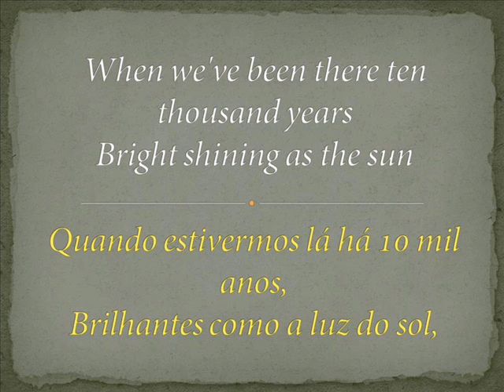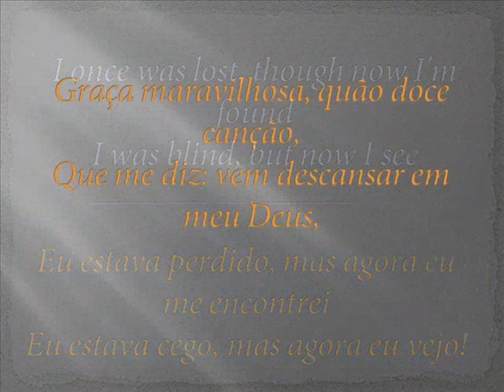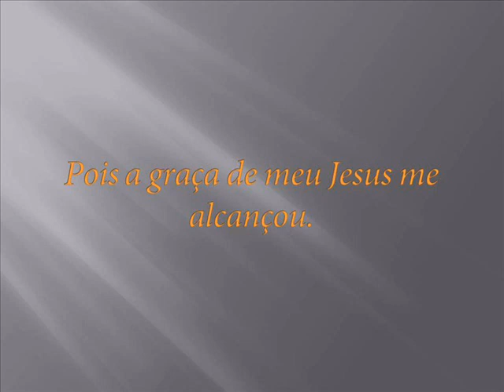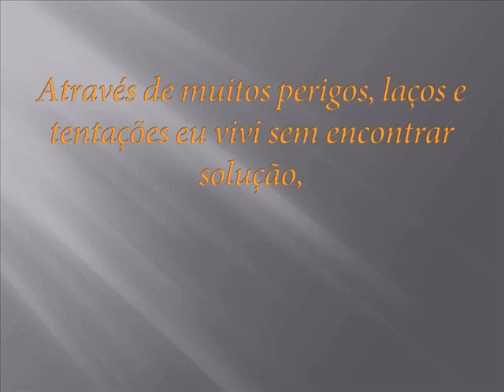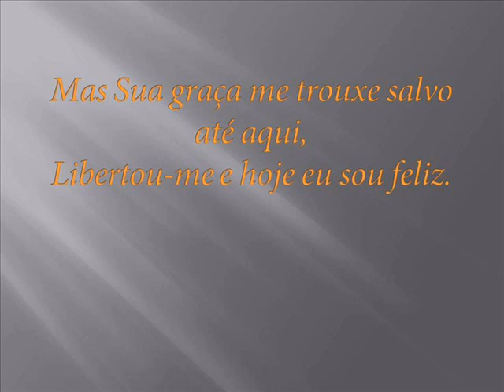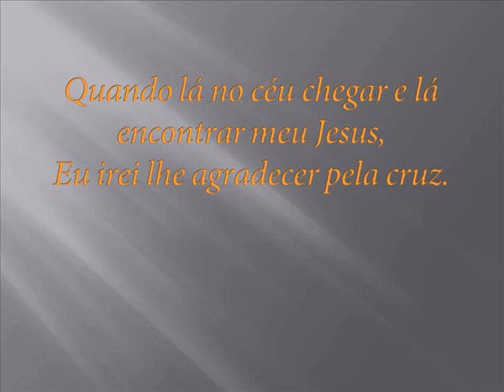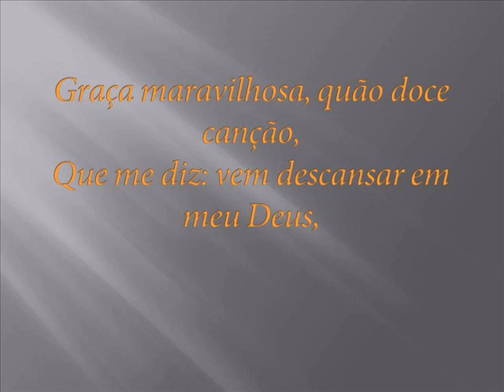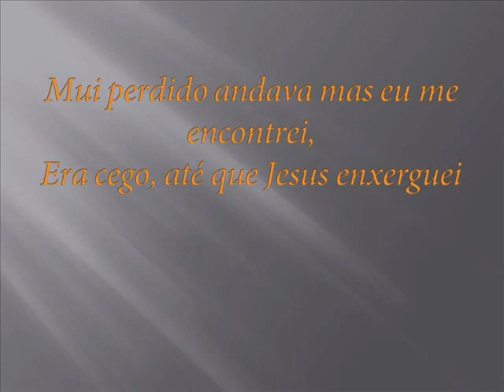Amazinz Grace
Amazing Grace - Graça Maravilhosa, Voz da Verdade. Existem outros vídeos bem mais elaborados e bonitos, verdadeiras obras de arte. procuro entretando postar produções mais leves que demoram menos e não travam tanto durante a exibição.